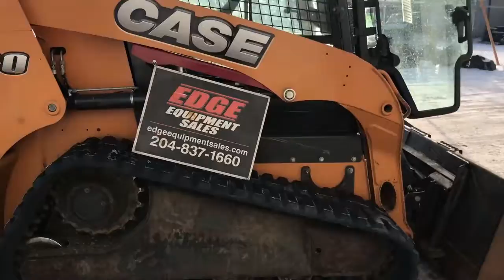CASE TR320 SKID STEER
Another great machine at the shop.